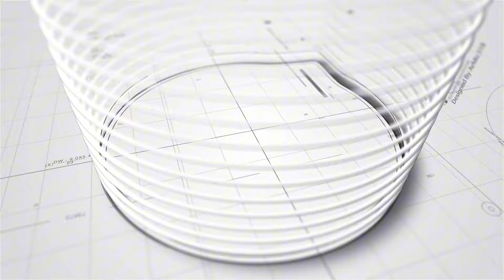林家謙幫汪明荃作歌 揚言會傳承「汪阿Lam Tag」丨 因工作無暇參與商台羽毛球賽 與Jeffrey切磋乒乓球 讚對方球技好但得戚丨為《破·地獄》作主題曲 拍戲想演好認真角色丨田木集作